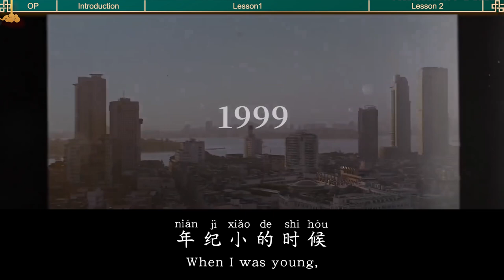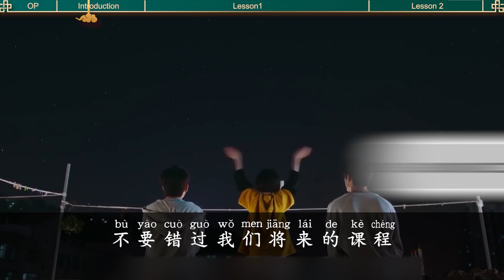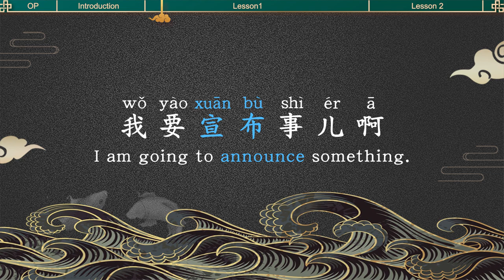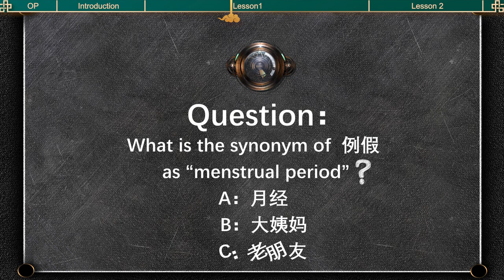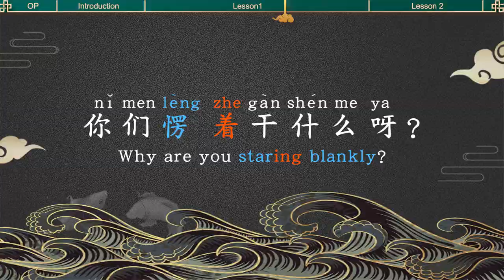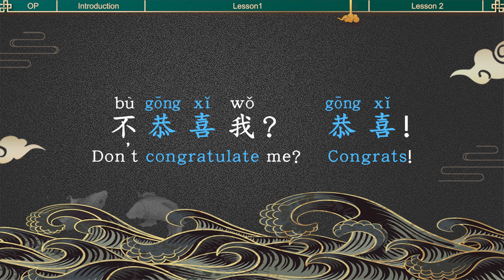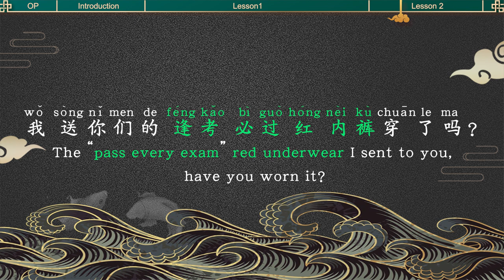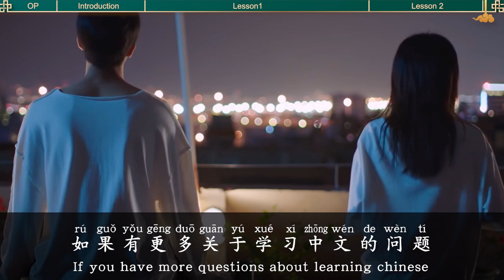Learn Chinese with TV Series/以家人之名 Go Ahead/HSK/Intermediate-Advanced/CDrama/PDF+Script 2021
OP: 00:00
Intro: 01:00
Lesson 1: 02:57
宣布xuānbù: 03:17
来例假lái lìjià: 04:12
愣着 lèngzhe: 05:57
恭喜 gōngxǐ: 07:26
Lesson 2: 07:55
对了duìle: 08:03
逢考必过féng kǎo bìguò:  08:32
红内裤hóng nèikù: 08:55
检查jiǎnchá: 09:41
一下 yīxià: 09:50

Turn on the CC to watch with Chinese pinyin, characters and English translation.
以家人之名Go Ahead/HSK/Intermediate-Advanced/CDrama/PDF+Script 2021/Learn Chinese with TV Series

jīntiān wǒmen lái yīqǐ kàn yī bù 2020 nián de rè bò jù “yǐ jiārén zhī míng”
今天我们来一起看一部2020年的热播剧“以家人之名”

热播剧 hit drama
家人 family members

zhè shì yī bù guānyú qīnqíng hé àiqíng de diànshìjù.
这是一部关于亲情和爱情的电视剧。

亲情 Family love
爱情 Love

If you are new to our channel, we help you to learn Chinese in a FUN, EASY and PRACTIAL way with Chinese movies, TV Series, Music, News and other entertaining resources.

Having lost his wife during childbirth, Li Haichao ran a restaurant to raise his daughter Li Jianjian.
One day, the woman he dated disappeared suddenly leaving her son Ziqiu to this family. They soon had new neighbors, Ling’s family but because of losing the daughter in an accident, Chen’s wife went mentally abnormal which drove Chen and his son Ling Xiao away to live on their own. Two men made a decision to raise their kids together. Since then, they have lived happily with each other. However, when three kids grew up, Ziqiu's millionaire father suddenly showed up while Jianjian and Ling Xiao started to have the chemistry between them. So will the harmony be broken with all of these happening in the family?

In today’s video you’ll get to know a few new words as usual and also learn some idiomatic expressions in daily speaking.